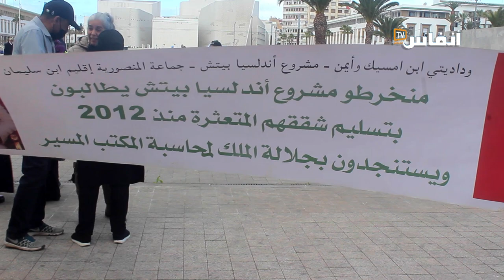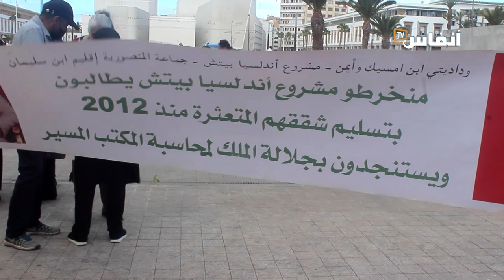ضحايا الوداديات السكنية بالمنصورية يحتجون أمام ابتدائية الدارالبيضاء ضد مافيا العقار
# أخبار_عاجلة